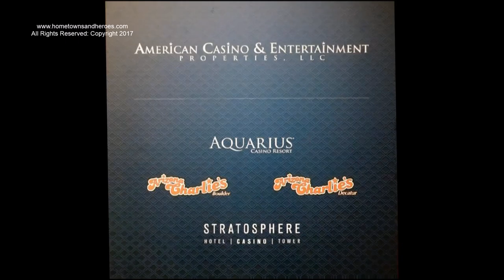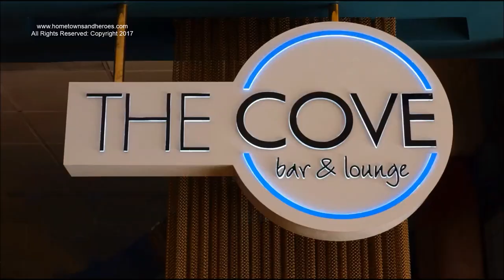AQUARIUS CASINO RESORT, LAUGHLIN, NEVADA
Sean Hammond, General Manager, Aquarius Casino Hotel in Laughlin Nevada, tells about news at the hotel:  New Digital Sports Book, New Duet Wine Bar, new Bar and Lounge facing the Colorado River, The Cove, New Pool overlooking the Colorado River, a lot of great news.  Enjoy Seafood Buffet on Fridays, Chef, Mike Bartels and VP Food and Beverage, Tim Abrams always offer fresh and delicious food.  The Vineyard Restaurant winning awards, Italian is well worth your reservation.